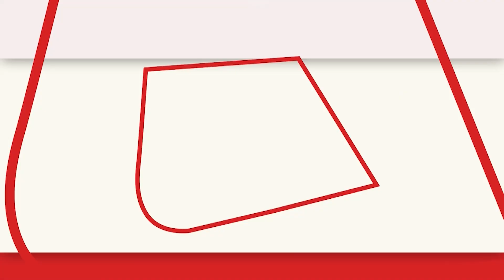UP 12th Board Topper: Shubh Chapra का सपना IAS अफसर बनना, पिता बिजनेसमैन-मां BJP नेता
शुभ चपरा ने 500 में से 489 अंक हासिल किया है। शुभ के पिता सुरेंद्र कुमार चपरा बिजनेसमैन हैं। वह पाइप, टंकी की दुकान चलाते हैं। मां सुधा चपरा भाजपा की नेता हैं। शुभ ने हाईस्कूल में भी टॉप किया था। 2021 में 10वीं में शुभ को 93 प्रतिशत अंक मिले थे और वह जिले में सेकेंड टॉपर थे।